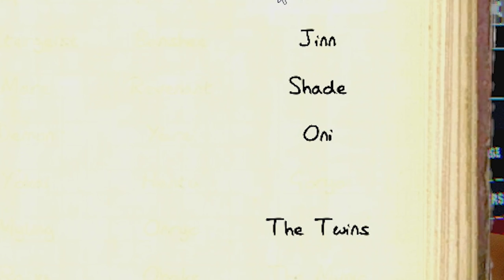Dumb, Thick and Afraid (Phasmophobia)(With Lexx)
Hunting ghosts. or dying trying